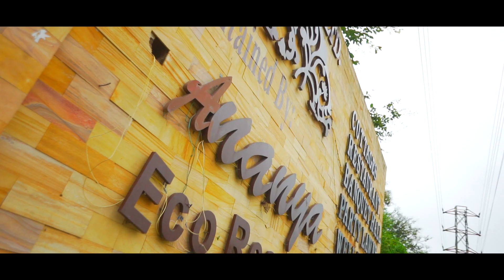Engagement Teaser | Spoorthi + Siddharth Goud | Sree Aaradhya Click's 9700 91 9700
Sree Aaradhya Click*s :
the one-stop solution for capturing your sweet memories.
Facebook, Instagram, Youtube : Sree Aaradhya Clicks